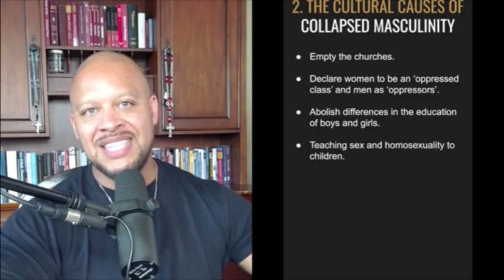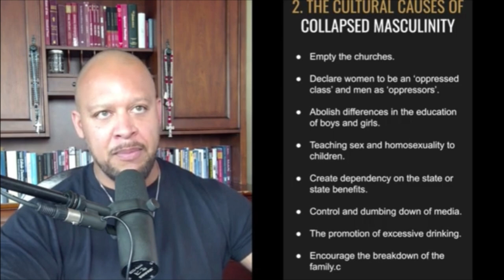Cultural Causes of Collapsed Masculinity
In this video, Elliott discusses the claims made by Soviet KGB defector Yuri Bezmenov regarding the cultural influences of communist propaganda and disinformation in Western society since the 1950s. Bezmenov points out the concept of ideological subversion, which essentially means brainwashing, leading to a significant shift in Americans' perception of reality despite the abundance of information. Elliott also delves into the work of Marxist theorists George Lukács and Antonio Gramsci, who aimed to undermine Western civilization by attacking traditional family structures, patriarchy, and Christianity, highlighting the role of cultural Marxism in these efforts.

0:00 - Ideological Subversion
2:35 - Fathers of Western Marxism
4:47 - Frankfurt School's Shift to the US
5:59 - Explicit Goals of Cultural Marxism
7:03 - Degeneration of Masculinity and Family Breakdown